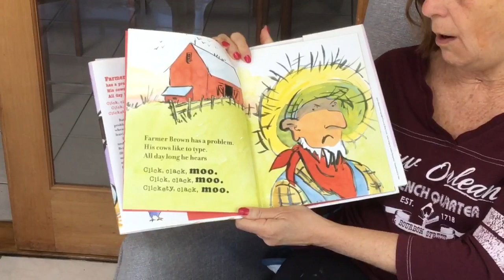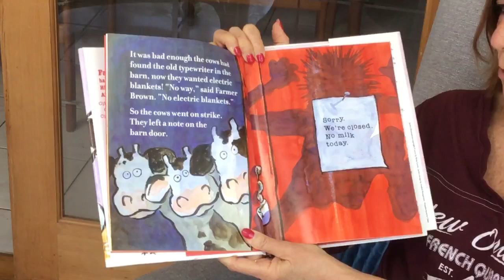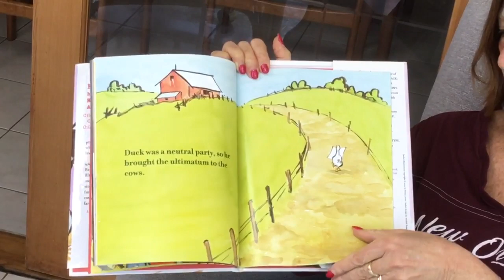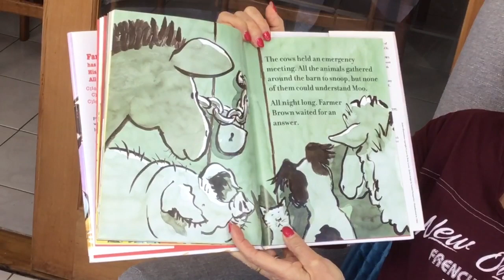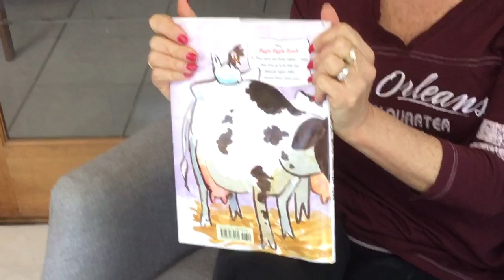Click Clack Moo Cows that Type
Today is a silly story about cows that type! I hope it makes you giggle.